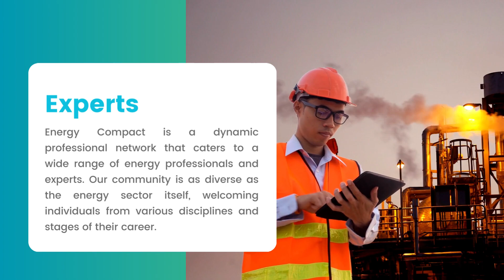Energy Compact - Why do I want to become a partner?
Title: Navigating the Energy Industry: Insights and Strategies for Success

Energy Compact